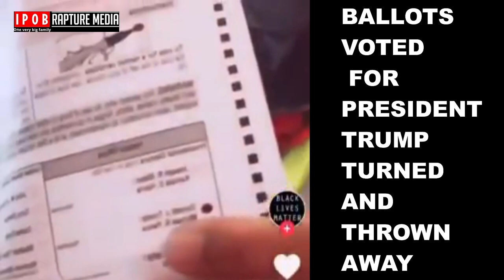BREAKING!!!: BALLOTS VOTED FOR PRESIDENT TRUMP TURNED AND THROWN AWAY ON CAMERA!